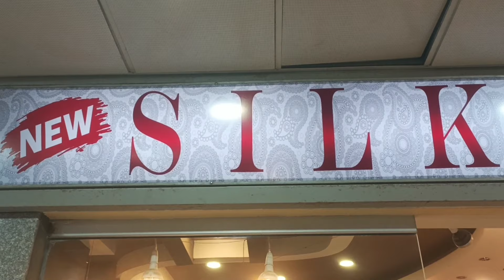Silk Asia Karachi-Most cheapest affordable bridal and formal dresses collection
Branch 1:Zamzama Commercial Lane.8,DHA Phase 5
Branch 2 Shop # 26-27 Saima Paari Mall, Basement
Hyderi, North Nazimabad